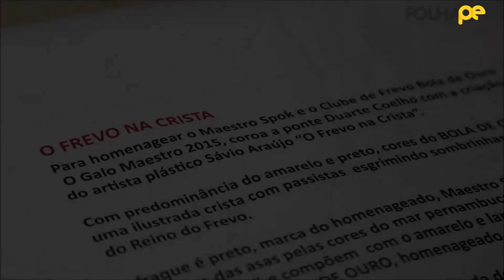Galo Maestro da Ponte se levanta para brincar o Carnaval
No início da noite da quinta-feira (12) pré-Carnaval, em que o Galo Maestro é montado na Ponte Duarte Coelho, no Bairro do Recife, diversas pessoas comentam o dourado reluzente (“ele brilha mais”), o saxofone e suas cores. Seu produto final é um conjunto de referências que aludem principalmente aos homenageados do Carnaval do Recife, o Maestro Spok e o Clube Bola de Ouro, que completa 100 anos de tradição. Com 27 metros de altura, no entanto, fica difícil perceber que a crista do galo são como três passistas-mosqueteiros que empunham, no lugar das espadas, sombrinhas no formato de lápis, caneta e pincel. O andar superior dos passistas indica o tema da roupa deste ano: “Frevo na crista”.

Imagens e edição: Leo Motta / Folha de Pernambuco